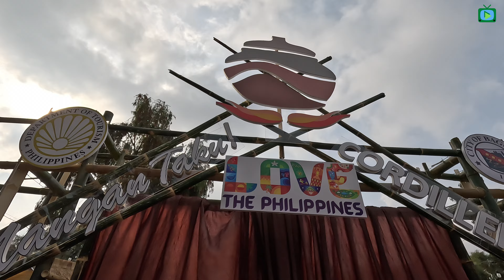Baguio City's Mangan Taku Cordillera Food Festival | Rose Garden Burnham Park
Watch the formal opening of Mangan Taku Cordillera Food Festival at the Rose Garden Burnham Park, Baguio City.